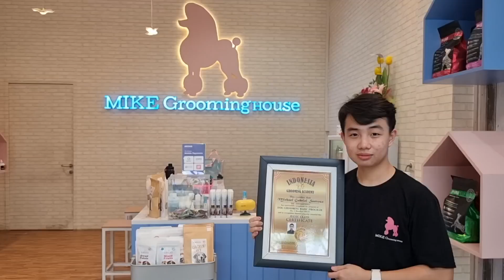HARGA ANAK ANJING GOLDEN RETRIEVER DI PETERNAKAN TOP BANDUNG - HARGA BAPAKNYA RATUSAN JUTA !!!